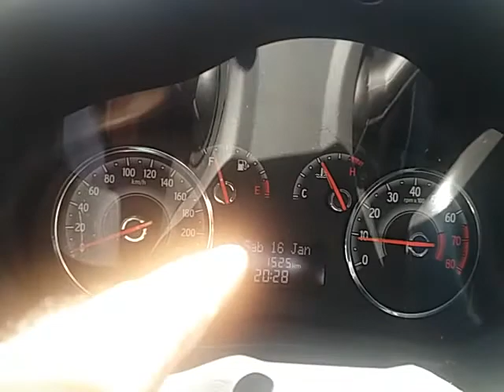CASARÃO DO SÍTIO DO VOVÔ NA ESTRADA MADUREIRA ESQUINA COM DR TIBAU, NOVA IGUAÇÚ 11 10 17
Mauricio Menezes em Nova Iguaçu na Estrada de Madureira, onde existia o sítio dos avós;